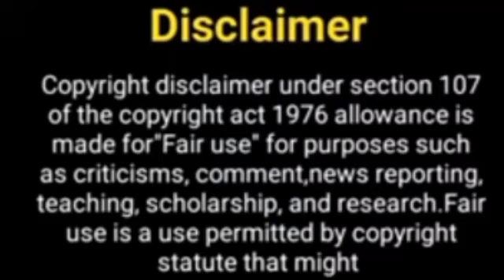इस वजह से हुआ सिंघम अगेन का टीजर Postponed | Singham 3 Teaser Not Release Today | New Date Announced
singhamagain teaser release date
singhamagain teaser postponed